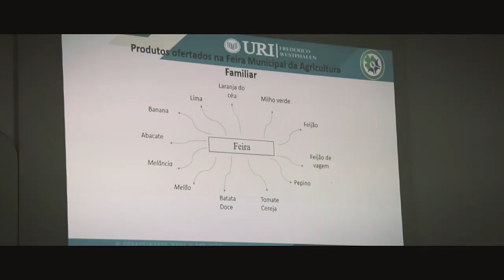A Indissociabilidade da Produção - Consumo de Alimentos Saudáveis